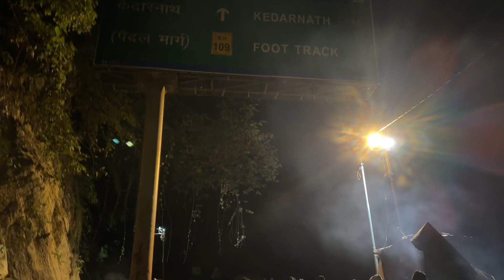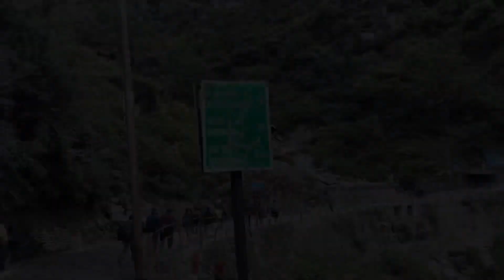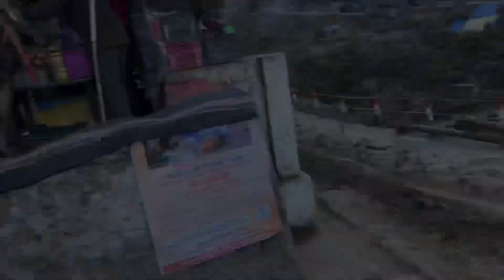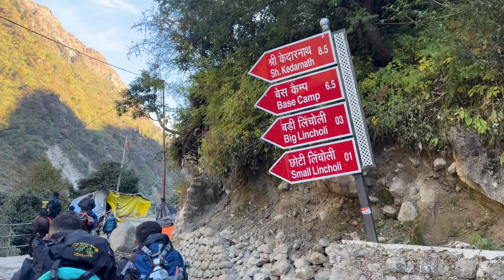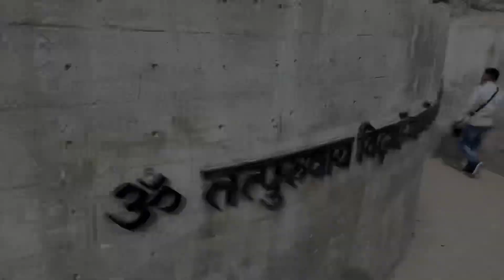Avalanche in Kedarnath |Kedarnath Yatra, Sonprayag to Kedarnath Temple,22km Trekking| Devbhoomi Ep02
This is the 2nd episode of Devbhoomi (Travel series), we have done 22 km trekking from Gaurikund to Kedarnath temple.

To take our itinerary, budget, tour plan, package, visa, tickets and any travel related information service Visit IG :-Meet_to_world
Tour organised by :- Meettoworld - 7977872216/ 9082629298

If you have missed the earlier episodes of kashmir, it would be better if you see them from EP - 1, so you will not miss out of continuity.

Querry :-
Kedarnath trekk
Kedarnath main kaha stay kre
Kedarnath trip guide
Kedarnath yatra
Kedarnath full information
Sonprayag to Kedarnath
Dhari Devi Temple
Dhari Devi Mandir
धारी देवी
धारी देवी मंदिर उत्तराखंड
Uttarakhand famous Temple
Mumbai to Haridwar
Haridwar to guptkashi
Devprayag Sangam
Alaknanda and Bhagirathi Sangam
Ganga Originates
alaknanda
ganga
रहस्मयी मंदिर धारी देवी
Kedarnath
Tungnath
Badrinath
Mana village